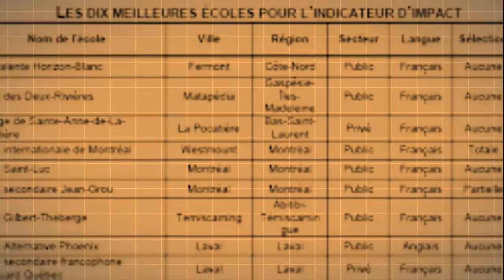Le Palmarès des écoles du Journal: le secret pour gravir 135 rangs